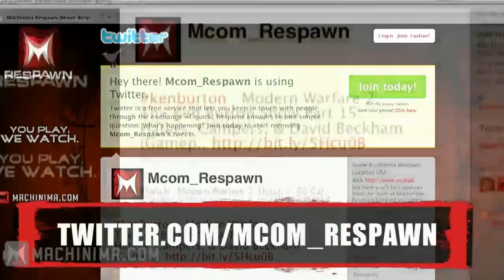Modern Warfare 2: The Ken Burton Show Part 95 - Sh*t I Never Use L86LSW (Gameplay/Commentary)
Click this to watch Modern Warfare 2: The Ken Burton Show Part 89 - Sh*t I Never Use F2000 (HD)

Looking at the L86LSW with some analysis slow mo footage.

Follow Machinima on Twitter!

Tags: yt:quality=high "Call of Duty" "Modern Warfare 2" MW2 UPC 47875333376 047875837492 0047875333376 PS3 XBox 360 XBox360 X360 PC MPN 83747 Infinity Ward Activision CoD 6 MW two machinima respawn Gameplay Commentary KenBurton I never use